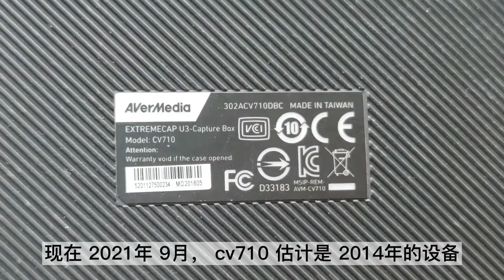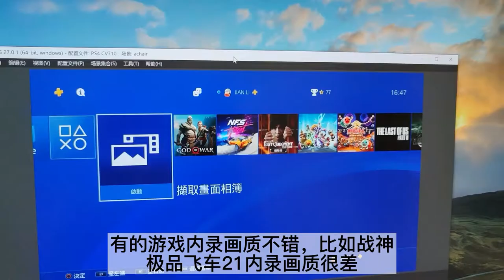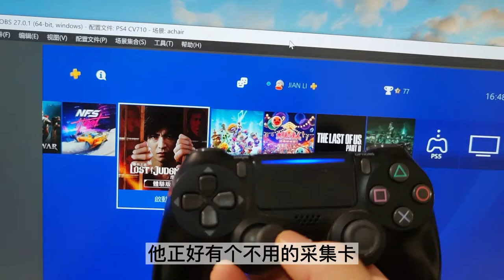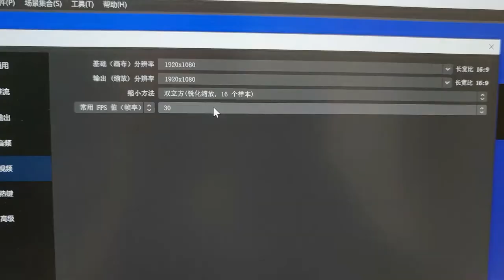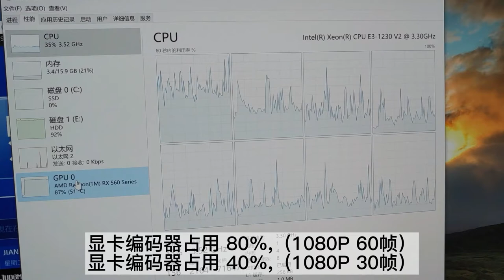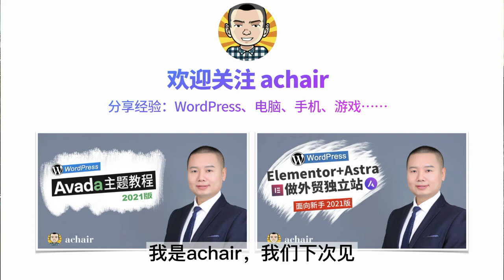圆刚CV710采集盒初体验分享，PS4游戏投屏电脑屏幕，录制和直播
收到了一个圆刚的视频采集盒CV710，用来录制PS4游戏画面，也可以直播游戏。这台2014年的老设备，现如今还能打么？当然可以，但由于厂商放弃更新驱动，需要一些特殊方法绕过去，这个视频和大家分享一下我的入手体验。追加：不支持HDR，延迟虽然低，但不如PS4直连显示器，录制游戏没问题，但会影响手感。